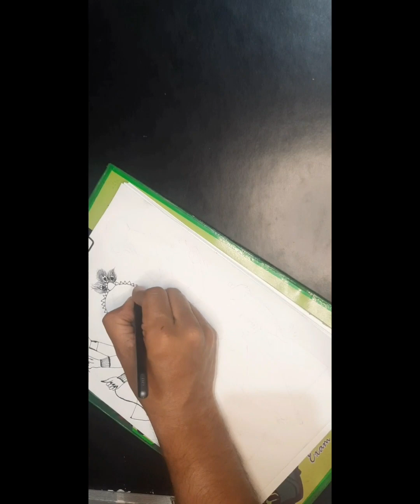narsinghavtar vishnuji jaishreevishnuji drawing artandcraft pencil